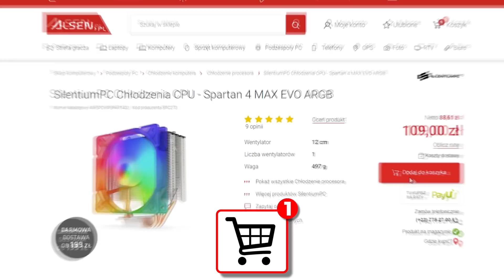ZROBIŁEM SBC o SALIBĘ, ODEBRAŁEM NOWE NAGRODY za RIVALSY! - KU CHWALE NIEWYMIENNYCH [#3]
Saliba sztosik jak za tę cenę... ;)
Chcesz kupić FIFAPOINTS? Tutaj zgarniesz ze zniżką!
ENEBA - najlepsze miejsce do zakupu gier (PS4, Xbox, PC)! Użyj kodu bejott by zgarnąć 3% ZNIŻKI!
💥Przy rejestracji wpisz kod “bejott” i zgarnij bonus do 610 PLN💥